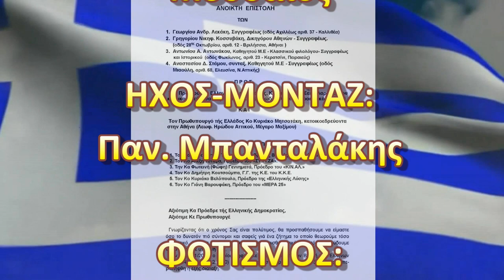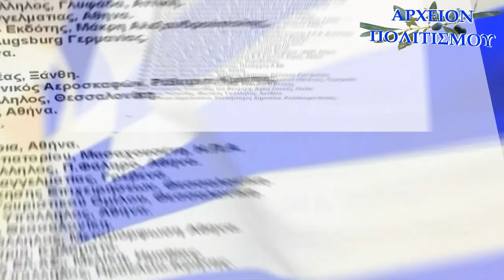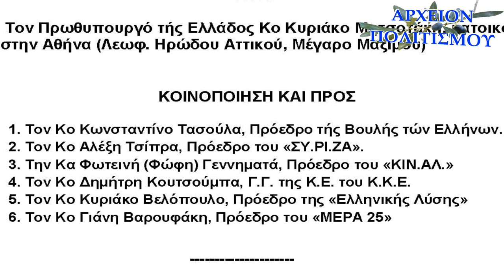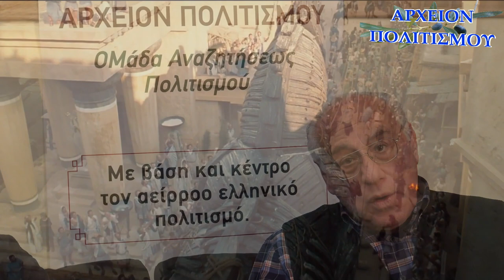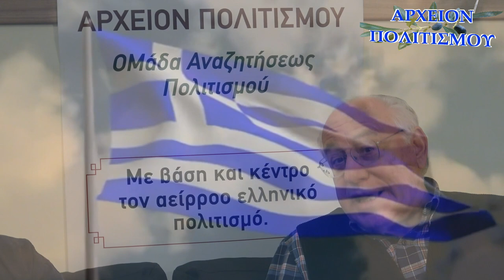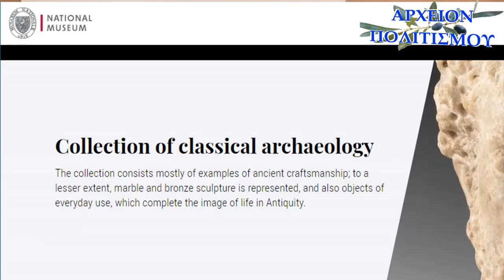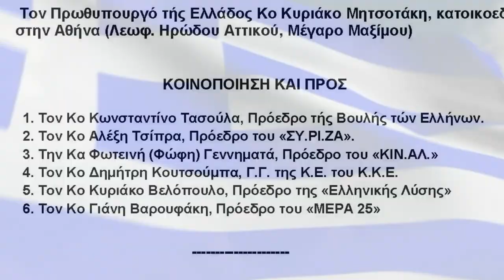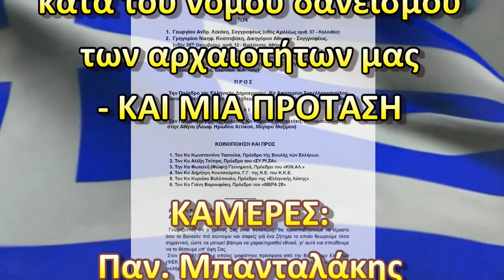1 013 Έλληνες προμαχούντες κατά του νόμου δανεισμού των αρχαιοτήτων μας ΚΑΙ ΜΙΑ ΠΡΟΤΑΣΗ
Το
ΑΡΧΕΙΟΝ ΠΟΛΙΤΙΣΜΟΥ
παρουσιάζει...
1.013 Έλληνες προμαχούντες
κατά του νόμου δανεισμού
των αρχαιοτήτων μας
- ΚΑΙ ΜΙΑ ΠΡΟΤΑΣΗ

ΚΑΜΕΡΕΣ:
Παν. Μπανταλάκης
Μουσαίος

ΗΧΟΣ-ΜΟΝΤΑΖ:
Παν. Μπανταλάκης

ΦΩΤΙΣΜΟΣ:
Μ. Τσικ.

ΜΟΥΣΙΚΗ:
Γιάννης Χατζής

ΑΡΧΕΙΟΝ:
Γ. Λεκάκης

ΓΡΑΜΜΑΤΕΙΑ:
Λ. Νίκα